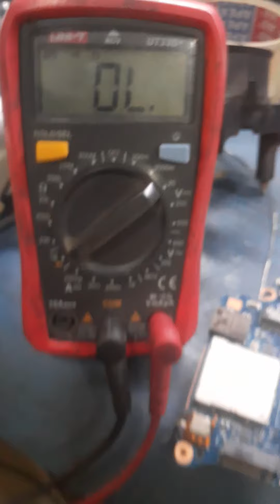how to repair motherboard not power on